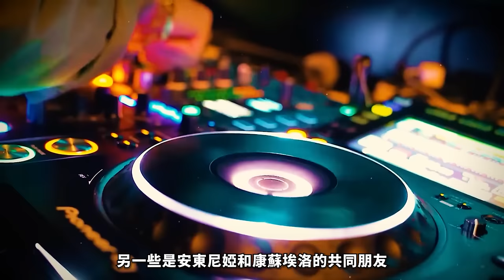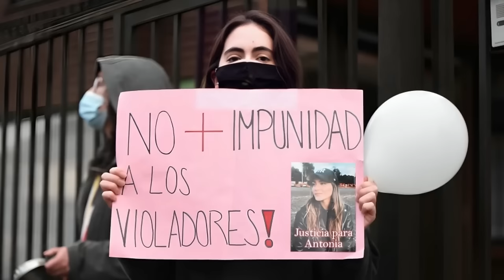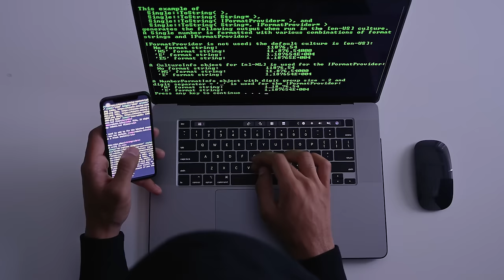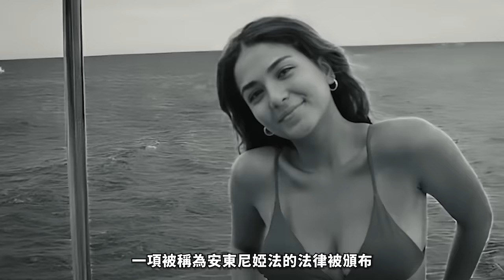2024最新丨受害者变成罪人-20岁女孩惨遭下药强暴致自杀，谁该为她的死负责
在智利的美丽城市普孔，一位20岁的大学生安东尼娅巴拉本应享受她的青春，却在一场旅行后被恶魔般的罪行摧毁。她的生命在绝望中结束，留下了无尽的痛苦和震惊。这个视频将揭示这个令人发指的案件背后的真相，带你了解她所经历的恐怖时刻，以及全智利为之愤怒的原因。

每集節目將為您呈現：
1️⃣ 案件背景
2️⃣ 犯罪過程
3️⃣ 調查與破案
4️⃣ 審判與判決
5️⃣ 案件影響

精彩合輯：
🎦 歐美案件合集